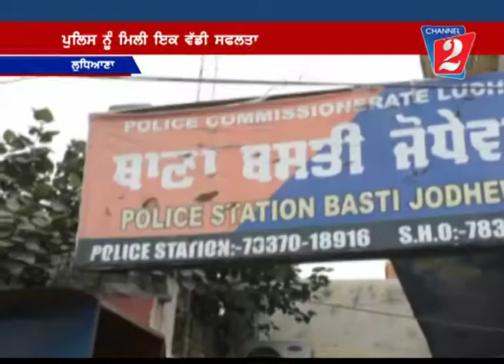Wine Recovered in ludhiana